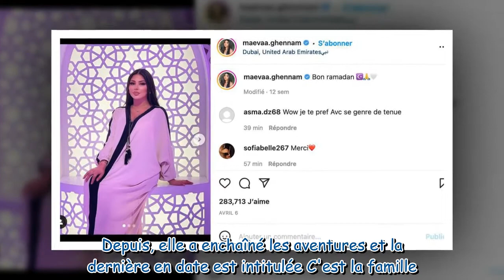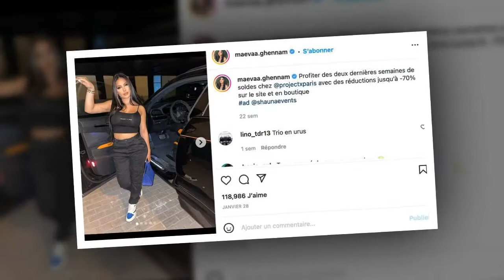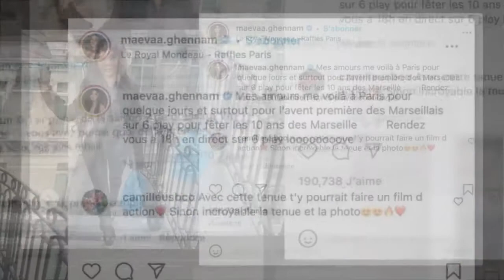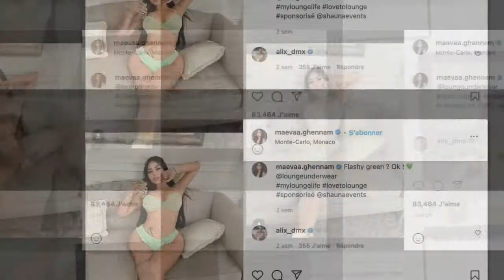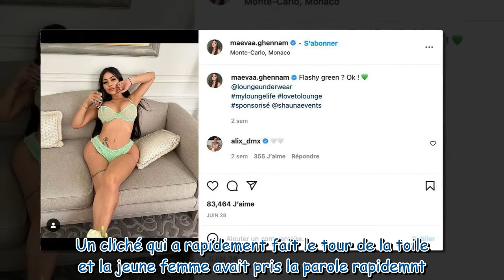"La première chose à faire..." : Maeva Ghennam vivement recadrée par sa mère